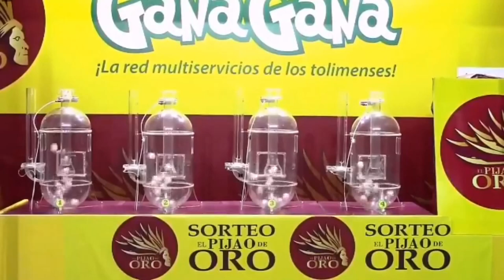Resultado EL PIJAO DE ORO del sábado 25 de diciembre del 2021 ✅🥇🔥💰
Hola buenas tardes, te presentamos los resultados de las loterías y chances en Colombia, vamos con el Resultados del Chance Pijao de Oro del sábado 25 de diciembre de 2021.

Numerología Colombia te trae los últimos Resultados lotería del Cauca, Sorteo Astro luna y Chance en nuestro país, igualmente te traemos las recomendaciones para que juegues en el día, esperamos que seas un ganador más y disfrutes de grandes premios.